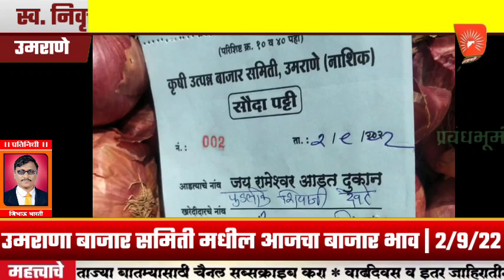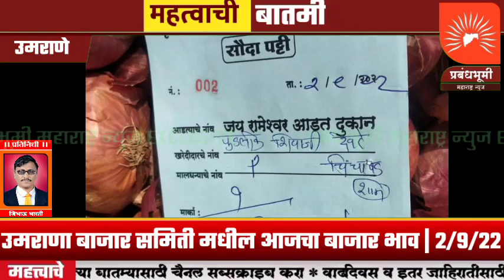उमराणा बाजार समिती मधील आजचा बाजार भाव | 2/9/22; स्व. निवृत्तीकाका देवरे कृषि उत्पन्न बाजार समिती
उमराणा बाजार समिती मधील आजचा बाजार भाव | 2/9/22; स्व. निवृत्तीकाका
 देवरे कृषि उत्पन्न बाजार समिती